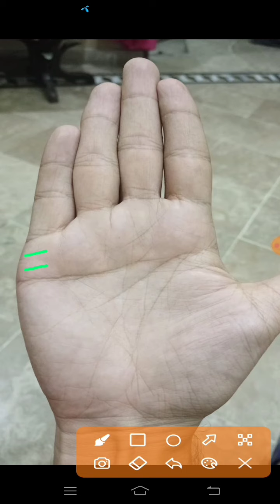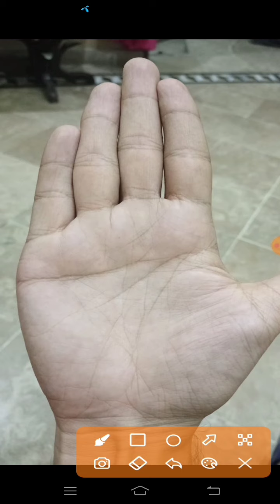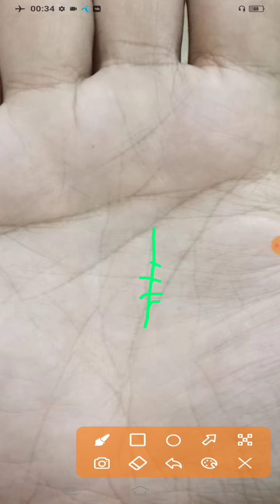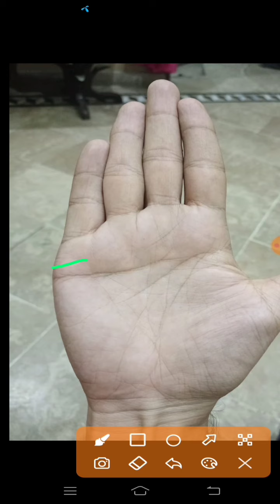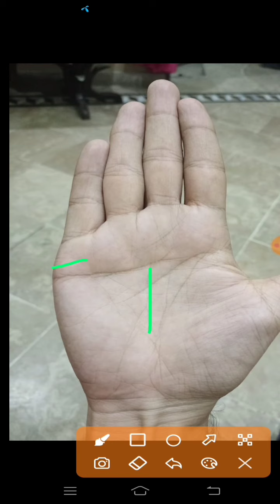Hath mein muhbat ki lakereen | love lines on palmistry